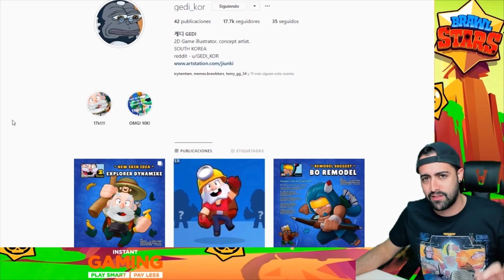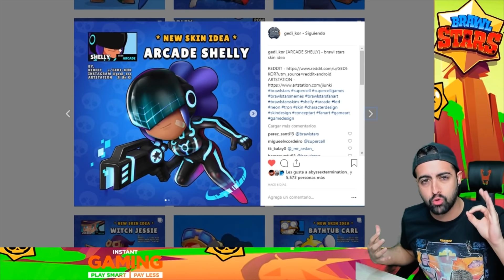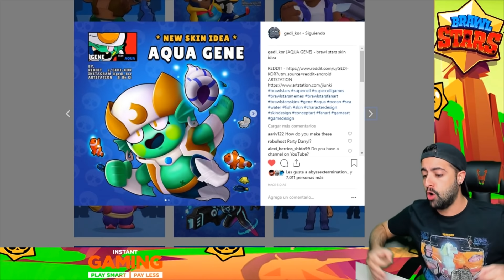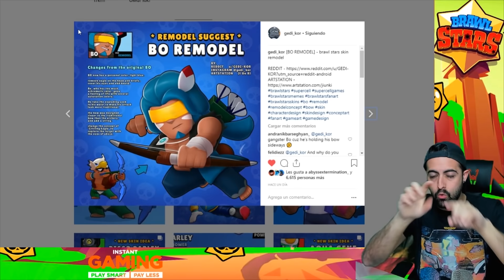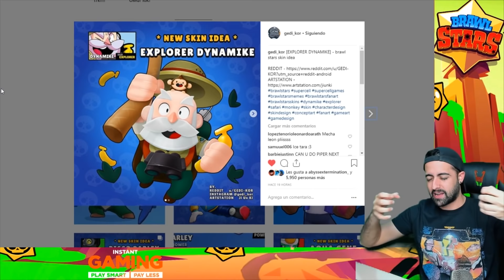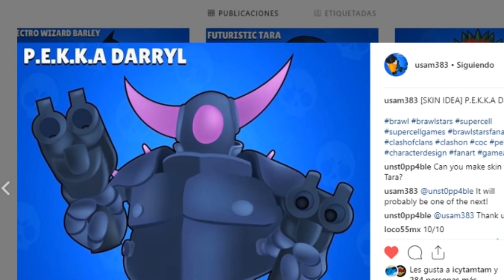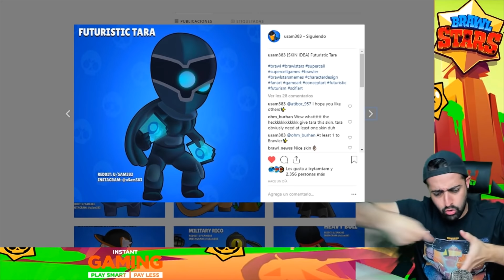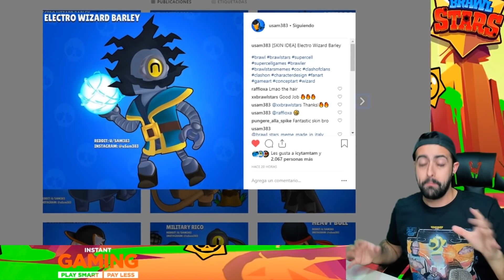SUPERCELL DEBERÍA DE CONTRATAR A ESTE TÍO #4 | Las mejores SKINS de BRAWL STARS (FanArt)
En este vídeo os muestro los mejores diseños de brawl stars hechos por diseñadores que no trabajan para supercell, pero supercell debería de contratar a estos tíos. Los mejores FanArts de brawl stars en esta serie de vídeos. Las mejores SKINS que yo pienso que supercell debería de poner en el juego! Gedi kor es el mejor diseñador 2D de brawl stars. Supercell debería de contratar a gedi kor.

♦♦♦VIDEOTUTORIALES♦♦♦